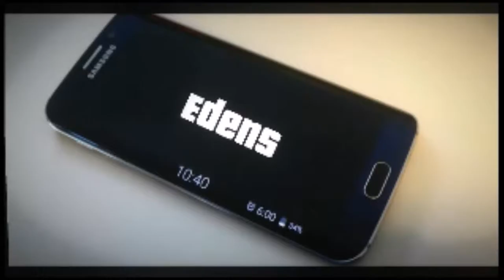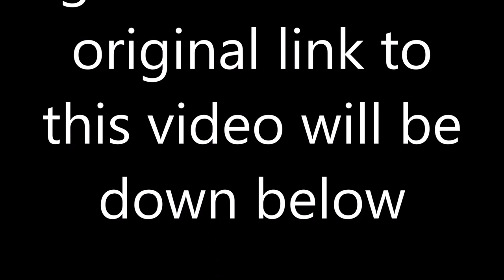Reacting to Simple College Snack Hacks You Should Know